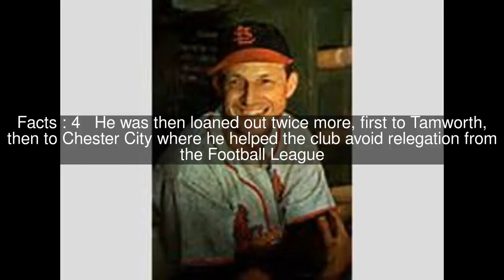Jake Edwards (footballer, born 1976) Top #7 Facts